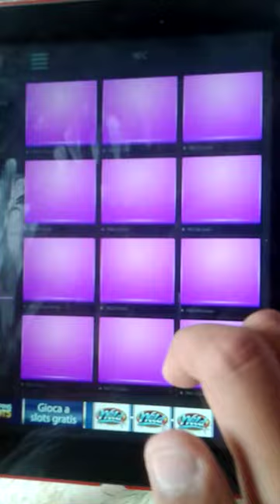BIG ROOM HURRICANE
Ragazzi questo è il nostro 2 video spero che vi piaccia